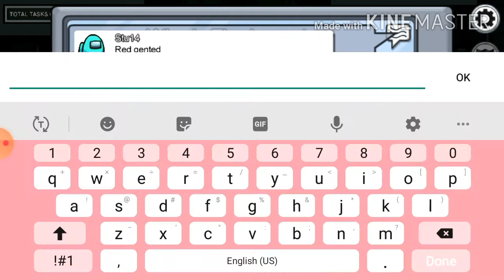CRAZY Hacker in Among Us!!!!!